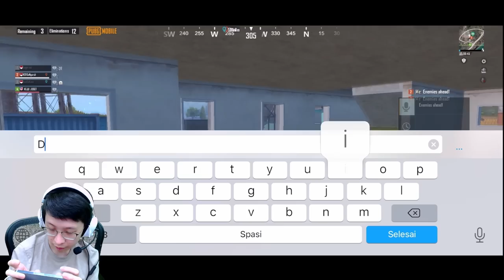BIKIN MUSUH KENA MENTAL!! 1 SQUAD MATI 2 KALI BERTURUT2! KITA TAHAN SAMPE BETE | PUBG MOBILE